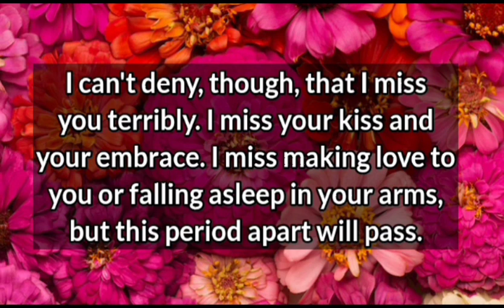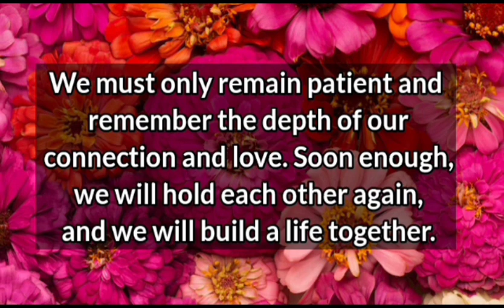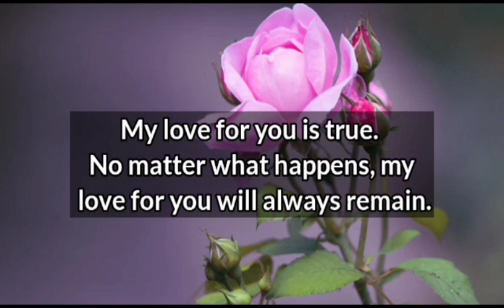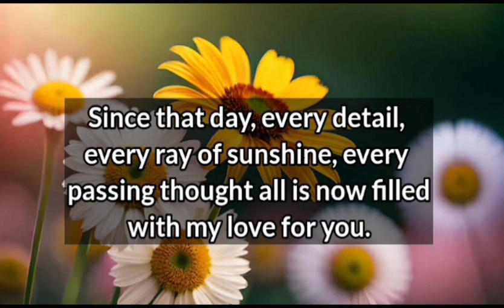Dm to Df 💕 || Babe, I had no plans to marry you..🌈😪💕🫂🤯💯 || Divine masculine to divine feminine ❤️‍🩹